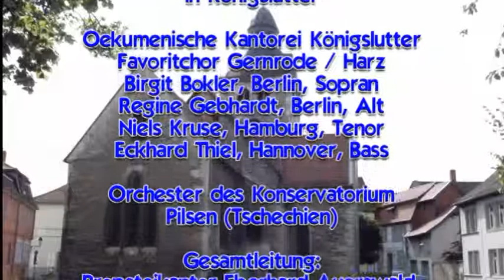Film Die Festzeiten Film 1